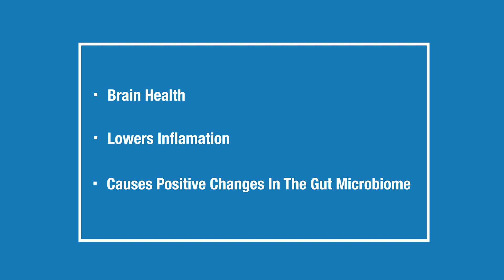How Do Omega 3’s Impact Your Gut Health?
A proper balance of Omega 3's in the body supports brain health, lowers inflammation, and causes positive changes in the gut microbiome!

Research shows that omega-3s:
-Increase the diversity of the gut microbiota (think about how important crop rotation is to keep a soil healthy – the same applies to our microbiome).
-Help protect the intestinal lining.
-Help to regulate immune responses & fight inflammation in the gut.

Omega-3 fatty acids include EPA, DHA, and ALA. Our bodies cannot make omega-3s so they must be consumed in food or supplement form.

EPA and DHA are mainly found in algae or deep-sea fish, like salmon, sardines, tuna, and mackerel. We want to eat a serving of these at least twice/week in order to obtain a boost of omega-3 fatty acids. If you don’t consume omega-3-rich seafood at least twice/week, consider supplementation.

Food sources of the ALA (or plant-based) form of omega-3 include walnuts, chia, and flax seeds, to name a few. However, only a small fraction of ALA can be converted to the active form of omega-3s, so if you don’t consume seafood, you should consider supplementation with EPA+DHA.

What to consider with an omega-3 supplement:

-If you don’t consume animal products, choose an algae oil supplement, which will contain EPA & DHA.
-If you do consume animal products, look for a potent fish oil supplement.
-When you’re choosing a fish oil or algal oil, make sure every batch of your supplement is third-party tested for heavy metals, dioxins, and polychlorinated biphenyls (PCBs).